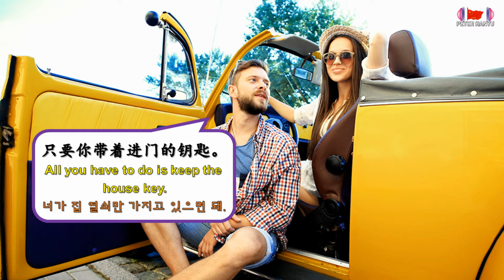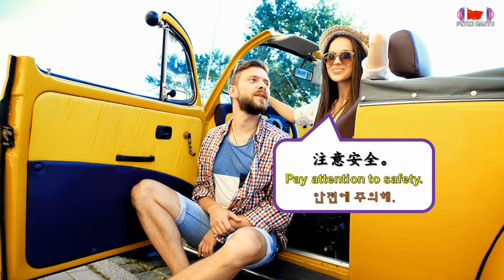Chinese Speaking Practice 16 | Chinese Conversation | 중국어 말하기 연습 | 중국어 회화 연습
Here you can find activities to practice your listening skills. Listening will help you to improve your understanding of the language and your pronunciation. Learn Chinese and improve grammar, vocabulary and reading skills ➡️